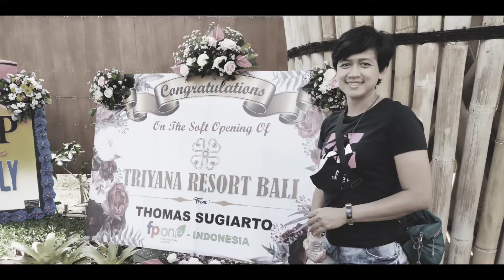Avancer Punya Cerita, Goes To Bali the Last Episode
Avancer Punya Cerita
Setiap Senin Jam 9 Pagi

Yuk di simak video nya

Kamera & Editor
Harry Avancer

Foto & Dokumentasi
Yayan